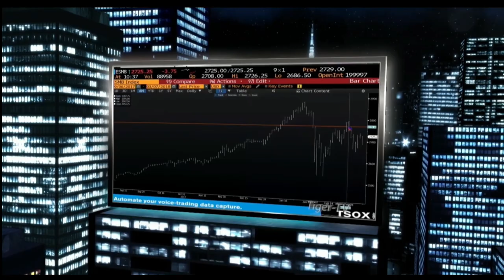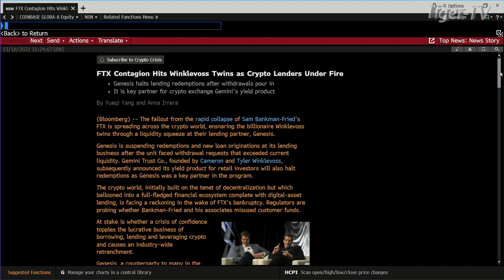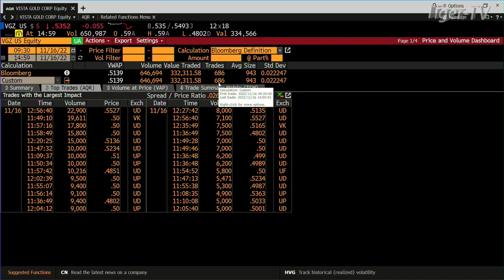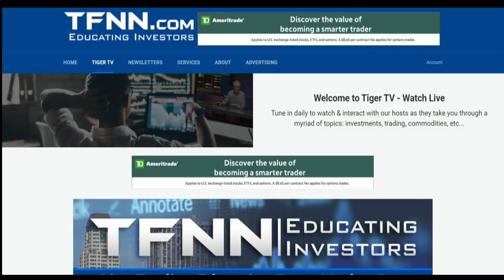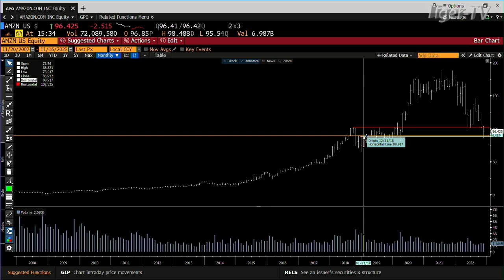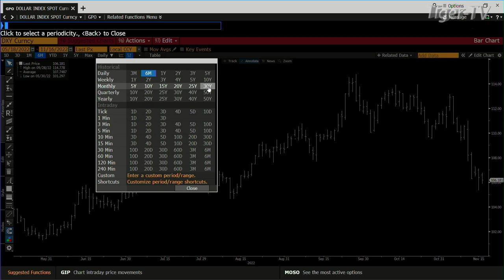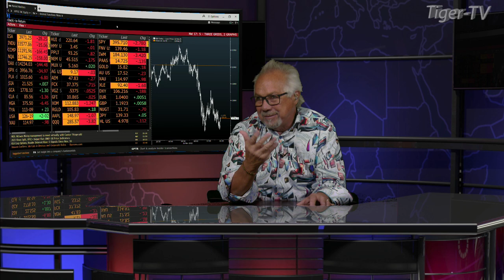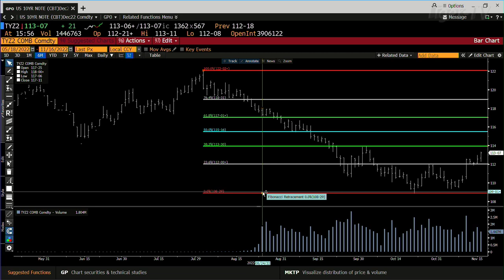November 16th Tom O'Brien Show on TFNN - 2022